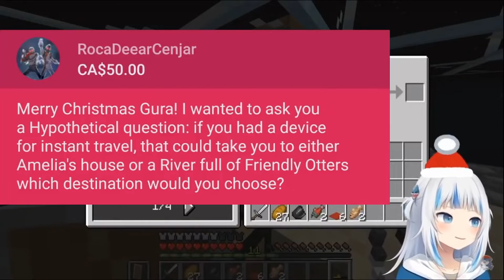Gura Said Something YABAI - Hololive Funny moments (Amelia Watson - Ninomae Ina'nis - Gawr Gura)